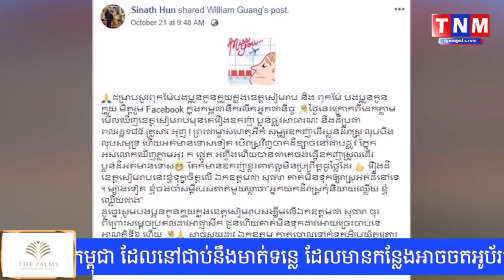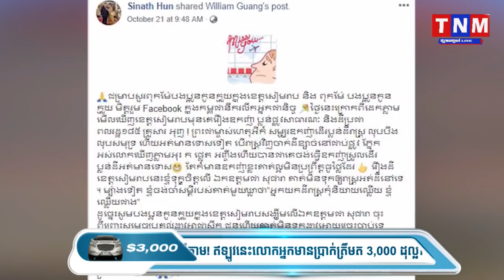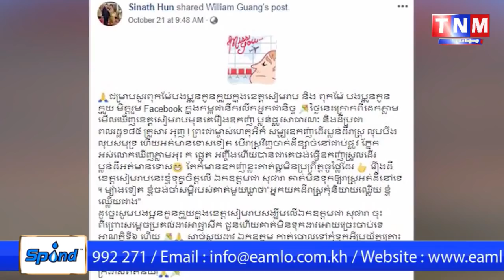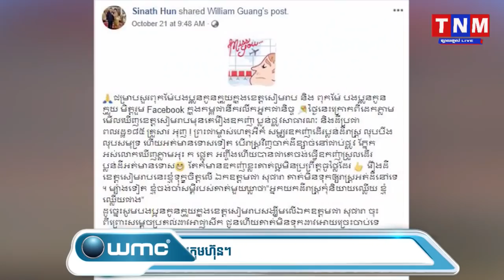ប្អូនស្រីសម្តេច ហ៊ុន សែន ហួសចិត្តស្រុកខ្មែរសម្បូរឧកញ៉ាដើរប្លន់ដីរាស្ត្រ